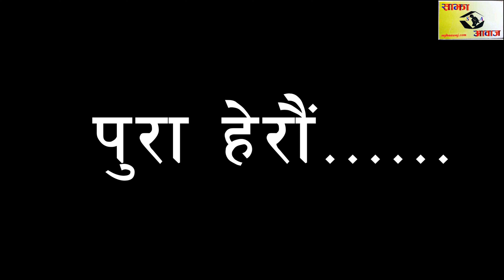चुनावी विषेश:- भीमदत्त नगरपालिका प्रमुखका प्रत्याशी के भन्छन् ? के छन् चुनावी एजेन्डा ? Sajha Aawaj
Welcome To The Official Channel Sajha Aawaj ! For More Information Videos.

Exclusive News
Producer/Presenter : Keshab bhatt
Camera : Dinesh Bohora/Rebal Bhatt
Sajhaawaj.com
Sudur Media Pvt.Ltd

नमस्कार सबैमा, हामीलाई जतिले माया गर्नु हुन्छ, हाम्रो यस Sajha aawaj" YouTube channel "मा हजुरहरु सबैलाई स्वागत गर्न चाहान्छौ ।

यदि हजुर कुनै गार्‍हो संकटमा पर्नु भएको छ भने हामीलाई खबर गर्नु होला। हाम्रो मोबाइल नम्बर Ntc प्रयोगकर्ता का लागि :- 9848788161 र Ncell प्रयोगकर्ताका लागि :- 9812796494 मा फोन गर्नुहोला।

चेतावनी :- यस च्यानलका भिडियोहरु अन्य च्यानलले हालेको पाईएमा कडा भन्दा कडा कार्वाही गरिनेछ ! धन्यवाद ।